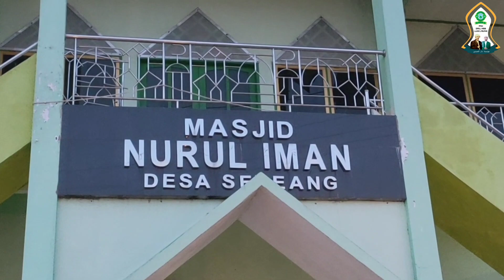KAPITAN ARAB SEREANG; Al-Imam Al-Habib Abu Bakar bin Muhsin Al-Hamid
KAPITEN ARAB SEREANG: Al Imam Al Habib Abu Bakar bin Muhsin Al Hamid

Catatan Sayyid Hasan Thahir Bin Sahl (Pengasuh Ponpes Darul Habib As Sayyid Hasan Alwi Bin Sahl Ujung Labuang Desa Lero)

Ujung Lero, 8 Mei 2023 / 17 Syawwal 1444 H.

As-Sayyid Al Fadhil Al Imam Abu Bakar bin Muhsin bin Ahmad bin Muhammad bin Ahmad bin Umar bin Ahmad bin Agil bin Muthohar Bin Al Imam Hamid (awal gelar Al Hamid) Bin as-Syekh al-Kabir al-Qutub as-Syahir Abu Bakar Bin Salim Ba'alawi Nasabun Syarif sampai nasabnya bersambung kepada baginda Rasulullah SAW.

Beliau lahir sekitar tahun 1284 H, di kota Inat dan tumbuh besar di kota Dammun Hadhramaut - Yaman. Habib Abu Bakar Sereang menghabiskan masa kecilnya di lingkungan yang sangat religius. Ayahnya, Al Habib Muhsin bin Ahmad Al-Hamid adalah seorang yang sholeh dan ulama yang terkenal yang sangat dicintai dan dihormati. Al Habib Ali al-Masyhur bin Muhammad Bin Hafizh (Mufti Tarim) berkata bahwa "Al Habib Muhsin Al Hamid adalah orang yang sangat menonjol tasyawufnya. Beliau selalu membawa kitab-kitab aurodnya dan membacanya." Al Habib Muhsin bin Ahmad Al-Hamid memiliki putra diantaranya: Habib Abu Bakar (sohibul manaqib), Habib Muhammad, 1382/1968 (turunannya di Makassar, Jakarta dan Palembang) dan Habib Ahmad (turunannya di Singapura).

Sejak kecil, Habib Abu Bakar Sereang sudah menunjukkan ketertarikannya pada ilmu agama dan sering mempelajari kitab-kitab agama di bawah bimbingan ayahnya dan para ulama semasanya.

Al Habib Abu Bakar bin Muhsin Al Hamid hijrah ke Indonesia masuk ke Tanah Bugis tepatnya Sereang Sidenreng Rappang, Sulawesi Selatan melalui jalur selat Makassar, atas ajakan Kapitan Arab Al Habib Abu Bakar bin Shofi Al Habsyi yang dulunya pernah diberi gelar kebangsawanan oleh Raja Bone.

Sejak dahulu Bumi Sidenreng Rappang merupakan salah satu destinasi atau tujuan para Habaib (dzurriyah atau keturunan Rasulullah SAW) dari Hadramaut, Mekkah dll. Mereka datang lalu tinggal, berdakwah hingga wafat dan dimakamkan di sana. Di antaranya adalah Habib Abu Bakar bin Muhsin Al-Hamid di Sereang dan Habib Abdullah bin Abu Bakar Al-Hamid di Lakapopang, Massepe, yang juga banyak keturunannya bertebaran di daerah Makassar.

Sementara Al Habib Abu Bakar bin Muhsin Al-Hamid menetap dan menikah di Sereang dengan seorang putri keluarga kerajaan bernama Hubabah Remmang (Rahmah) kemudian diberikan sebidang tanah sehingga beliau masuk dalam keluarga Adatuang Sidenreng, bahkan dikenal di masyarakat setempat dengan panggilan *Kapitan Arab* pemimpin para turunan bangsa Arab di Sereang Sidenreng Rappang (Sidrap).

Al Habib Abu Bakar bin Muhsin Al-Hamid diketahui memiliki 8 orang istri, dan memiliki 21 orang anak, 7 diantaranya laki-laki, dan 14 perempuan serta cucu berjumlah 101 orang.

Diantara keturunan Al Habib Abu Bakar bin Muhsin Al-Hamid, tersebar luas di Sulawesi, Kalimantan, Jawa, Jakarta, Madinah dan Australia diantaranya adalah sebagai berikut:
1. Hababah Banong Memiliki 1 Anak.

2. Hababah Nurung Memiliki 1 Anak.

3.  Hababah Magi Memiliki 2 Anak.

4.  Hababah Remmang (Putri Bangsawan Sereang) Memiliki 3 Anak.

5. Hababah Cemma Memiliki 2 Anak.

6. Hababah Nandong Memiliki 10 Anak.

7. Hababah Nur Tidak Punya Keturunan

8. Hababah Seha Aljan Memiliki 2 Anak.

Segelintir kisah sosial kemasyarakatan dan sufistik Kapitan Arab Al Habib Abu Bakar Al-Hamid tidak terlalu banyak terekam dalam sejarah karena beliau tiba di tanah Bugis jauh sebelum kemerdekaan.

Sepeninggal beliau, makam atau kuburannya dijadikan sebagai tempat keramat dan banyak pengunjung yang datang menziarahi baik dari kalangan keluarga, masyarakat setempat atau luar daerah. Suatu ketika ada yang datang berziarah tidak selayaknya seperti peziarah yang lain. Mereka berziarah sambil praktek kemusyrikan meminta hajat langsung ke makam dan sambil membawa sesajen. Akhirnya salah satu peziarah tersebut bermimpi bertemu dengan shohibul makam Al Habib Abu Bakar Al Hamid, beliau memarahinya dalam mimpi atas perbuatan yang dilakukan oleh peziarah tersebut.

Beliau radiallahu anhu wafat di Sereang Sidenreng Rappang (Sidrap) pada bulan Jumadil Ula 1364 H., bertepatan bulan April 1945 M.

Narasumber Utama:
1. Sayyid Abdurrahman bin Abdullah Al Hamid
2. Sayyid Abdul Qadir bin Abdurahman Al Hamid

Catatan:
Meskipun penulis sudah berusaha untuk menyempurnakan susunan tulisan ini, tapi nyatanya penulis masih banyak memiliki kekurangan yang harus diperbaiki.

Oleh karena itu, berbagai macam kritik dan saran dari pembaca yang membangun sangat diharapkan guna bahan evaluasi dan pelengkap kedepannya, sehingga bisa menjadi langkah awal bagi keluarga besar dalam penyusunan Manaqib Kapitan Arab Sereang.

Silahkan tambahkan saran dan sanggahan di kolom komentar.